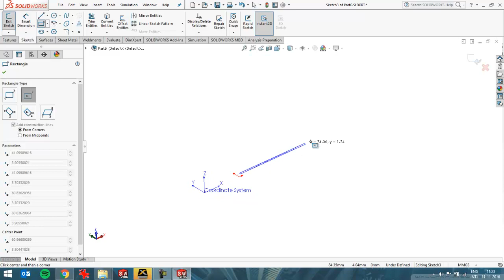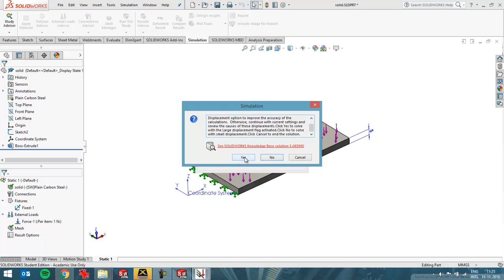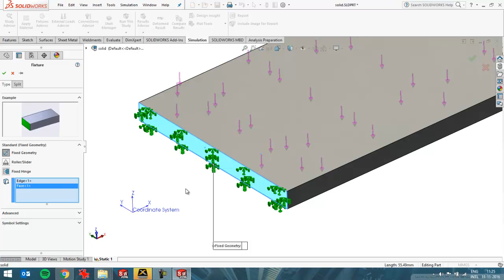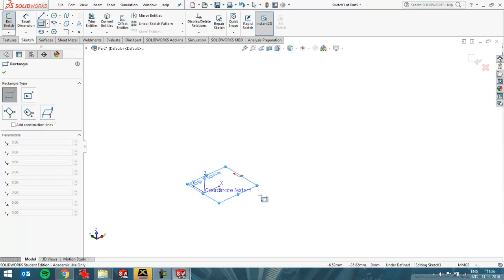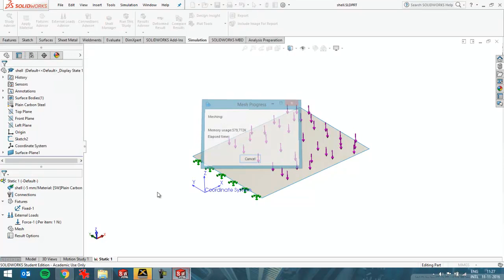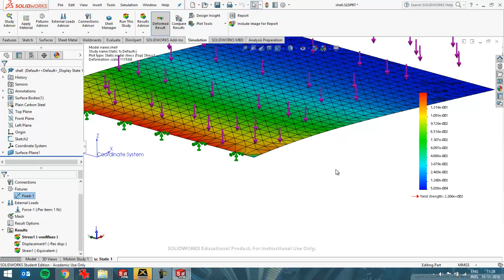Using fixtures / restraints in SolidWorks Simulation - FEM analysis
This video shows how to use restraints in SolidWorks Simulation. When you apply fixed restraints to solids, rotations are not restrained, just translations. When you apply fixed restraints to shell-elements, it is possible to restrain rotations. This effect is shown in this video.